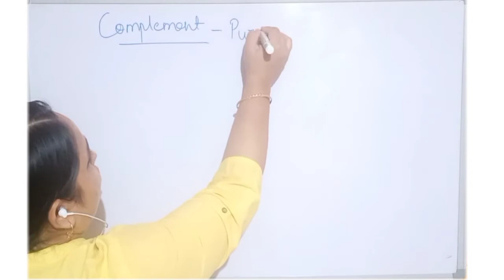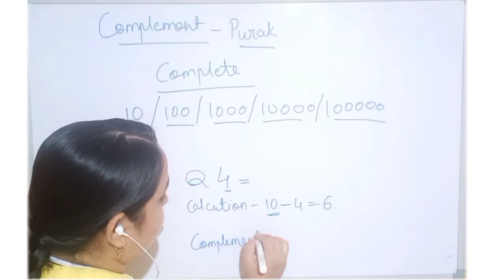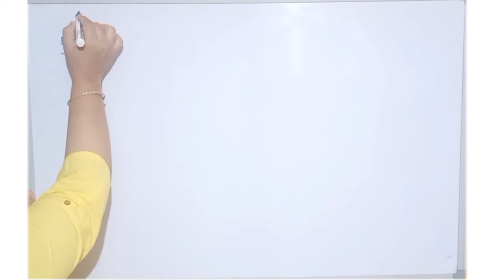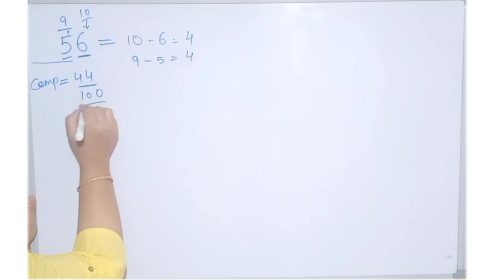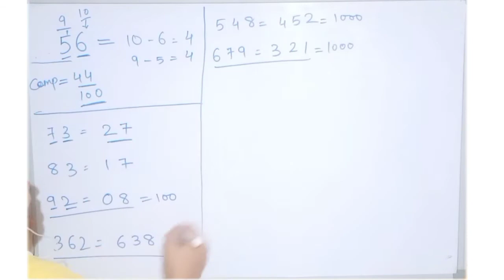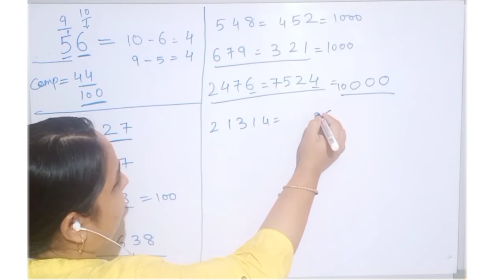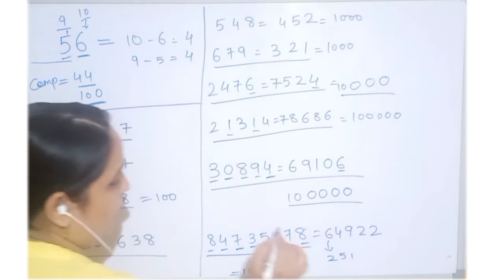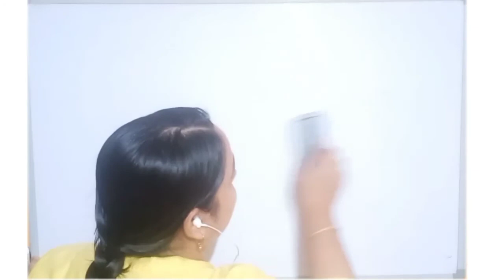What is Complement, vedic mathematics complement, how to find complement of any number, base number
A SMALL CORRECTION - Spelling of Calculation in videos is mentioned wrong. its a human error..